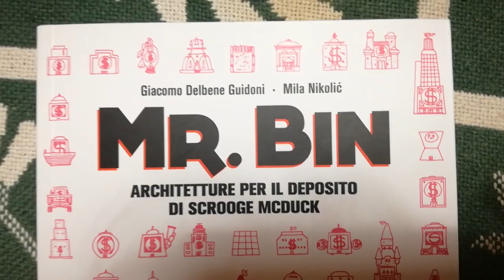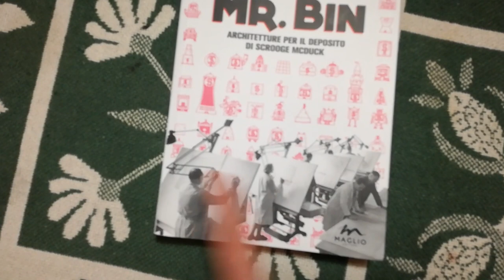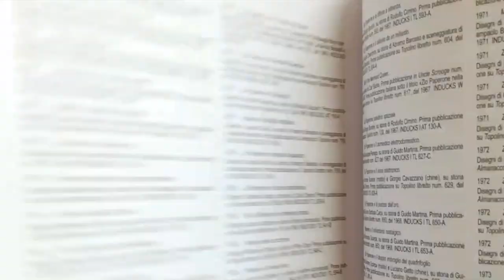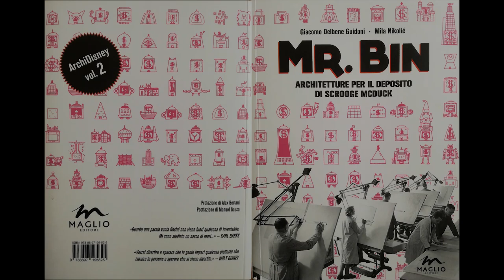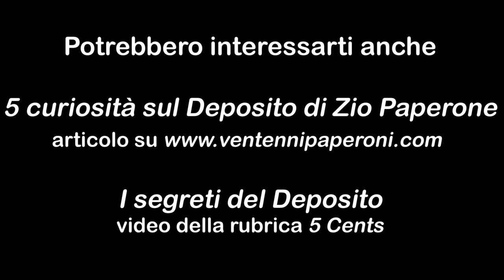I DEPOSITI PIÙ STRANI | Ventenni Paperoni e i doni inattesi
Vi ricordate un deposito in solido acciaio o in cristallo scintillante? E un deposito volante? Ricordate bene. Ma vi diremo di più: sono esistite anche una versione sotterranea e una semovente.
I tanti volti del deposito di zio Paperone: frutto della fantasia dei fumetti o... sono sempre stati tra di noi?
"Mr. Bin" è qui per risolvere il dilemma.